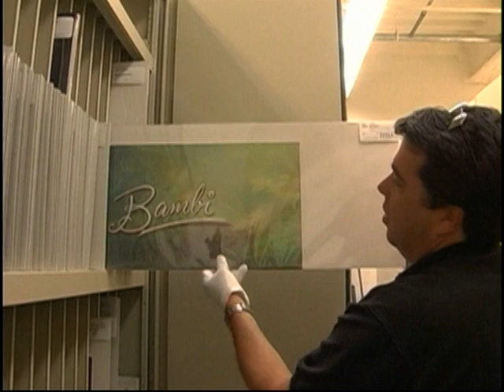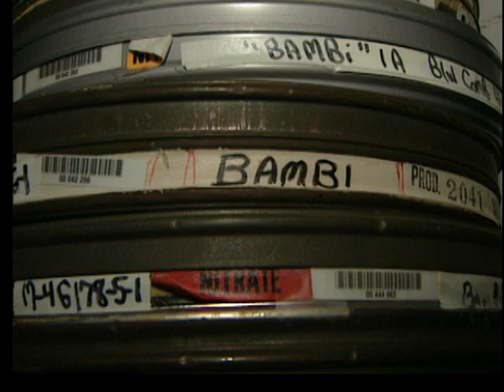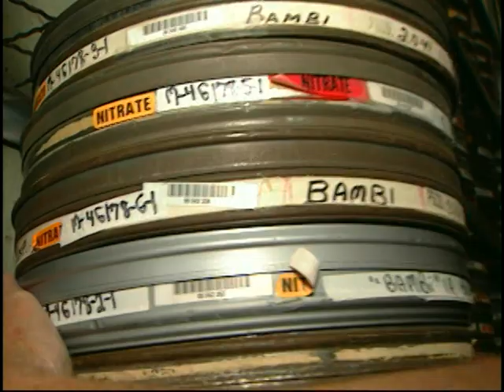Restoring Bambi - 1942 - 35mm Film Negative Restoration Process [2005]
In this video, the people over at the Walt Disney Studios restoration department take the original film elements of "Bambi" and over go an extensive restoration process of the film.

Ripped from the "Bambi Platinum Edition DVD"

Links:
{To educate yourself on this video-

Where to buy the DVD this segment appears in: